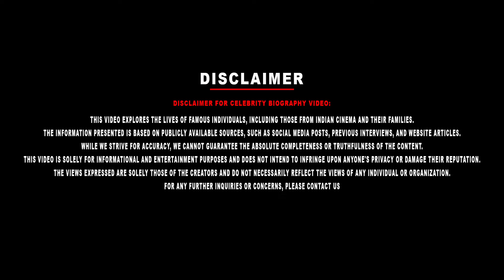Actor Raghuvaran Biography | Her Personal, Marriage, Controversy & Untold Sad Story